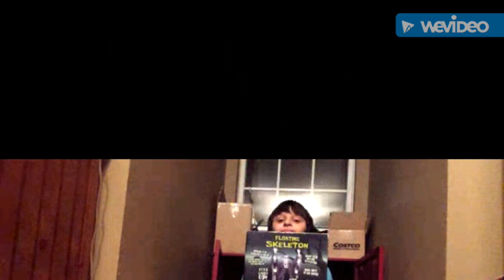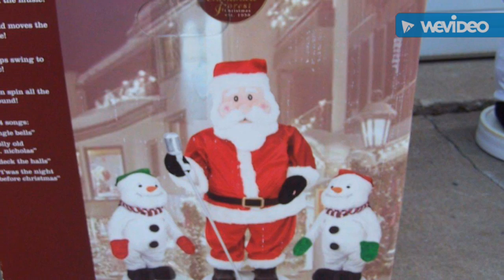Yet another G.M.A. Compilation